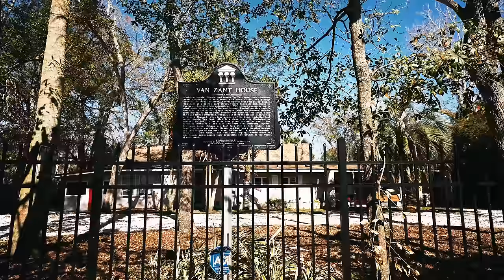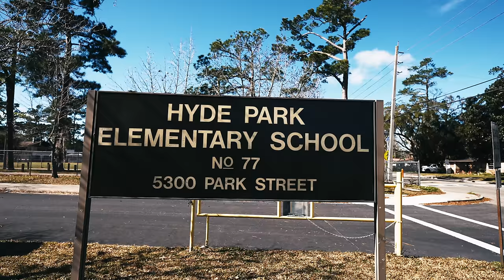Exit 134: Lynyrd Skynyrd Jacksonville Locations & More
Join us on this exit as we explore all things Lynyrd Skynyrd in Jacksonville and surrounding areas. This was truly amazing to get to see, so join us!